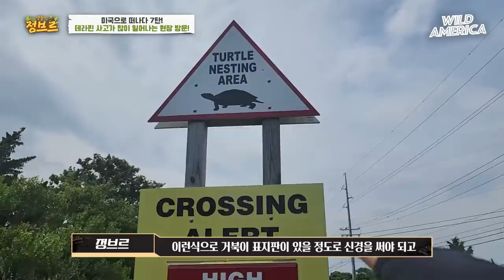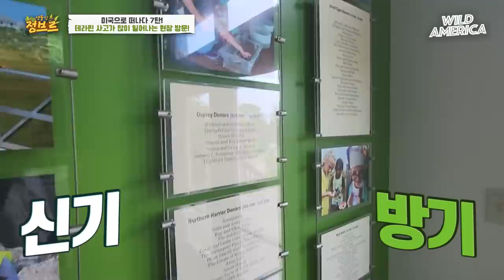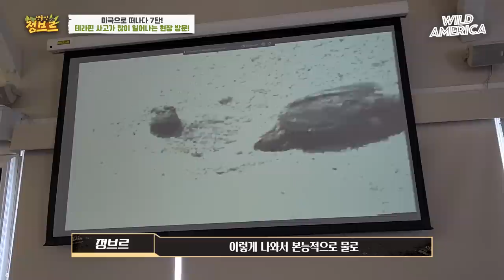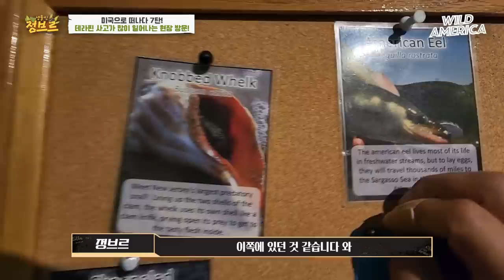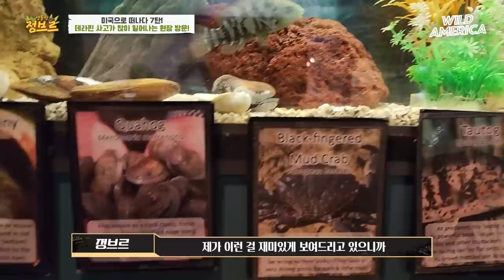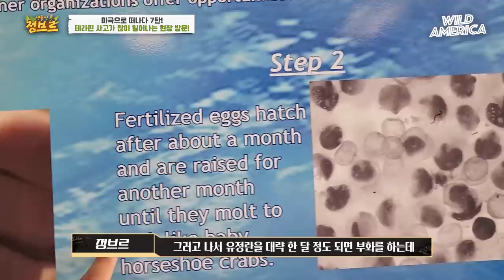미국ep.7｜이렇게 한방에 펑 터져버린다고..!?! 처참히 밟혀 죽는 현장에 가봤는데...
우리나라에서도 이런일이 종종 일어나지만 미국도 예외는 아니었다.
기사를 보니 거북이를 피하다 사고가 나기도하고, 실제로 국제멸종위기종인 테라핀 거북이가 밟혀죽는 사고도 많다길래 한창 번식철인 7월에 기사에 나온 현장으로 나가보았다.

어떤 상황일지..